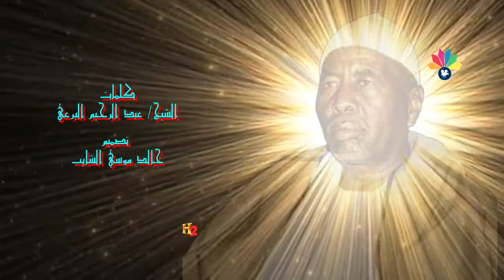أولاد الشيخ البرعي ــ طه أبو علامـــة